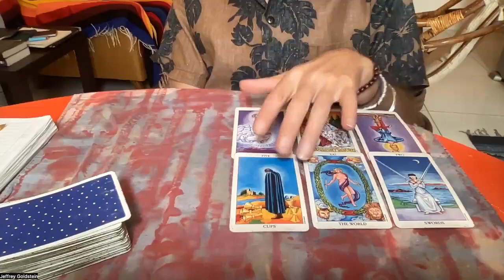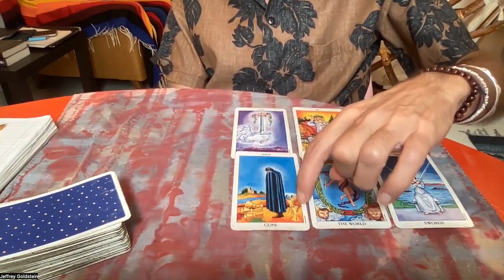EARTH SIGNS TAROT HALLOWEEN October 30-November 5 2023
EARTH SIGNS TAROT HALLOWEEN

Big Announcements

I am a healer I specialize in
Pendulum clearing
and IET
integrated Energy Therapy